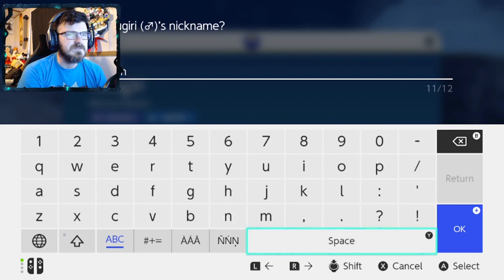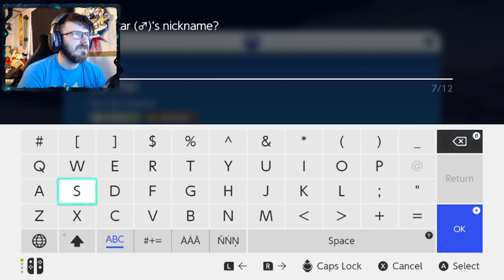EMOTIONAL SPECTRUM PRACTICE | Pokémon Scarlet # 16